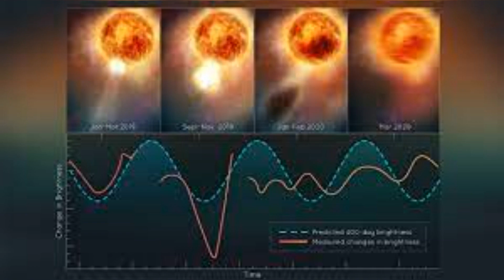Brian Cox Warn Betelgeuse Supernova Explosion Imminent!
Join us as we delve into the mystery of Betelgeuse, the red supergiant in Orion's shoulder, whose dramatic dimming has puzzled astronomers. Could it signal an imminent supernova or is there another explanation? Discover the latest theories and findings about this cosmic giant and its unpredictable behavior.